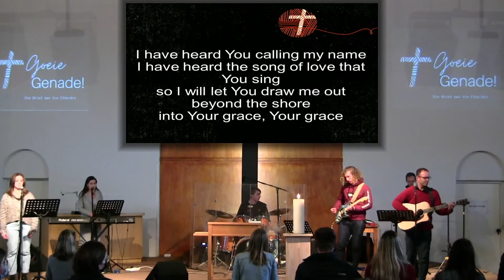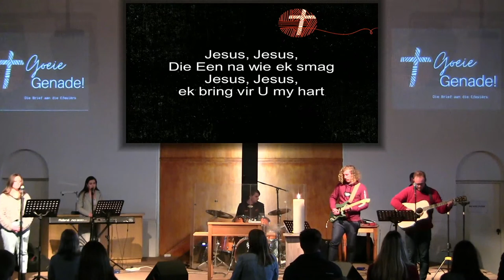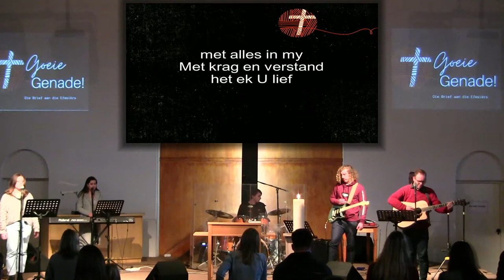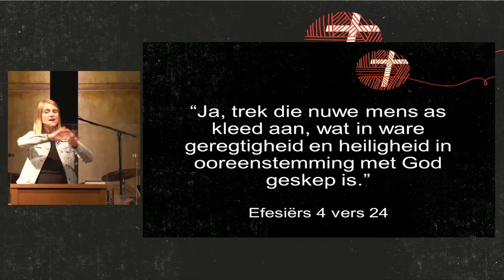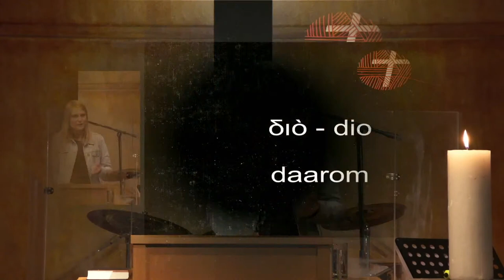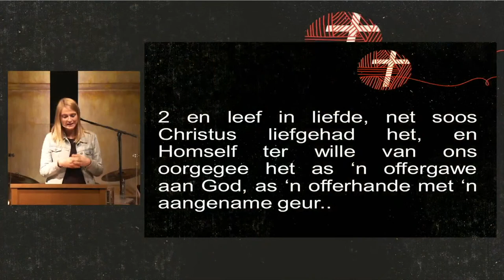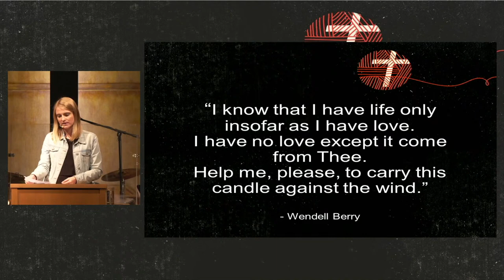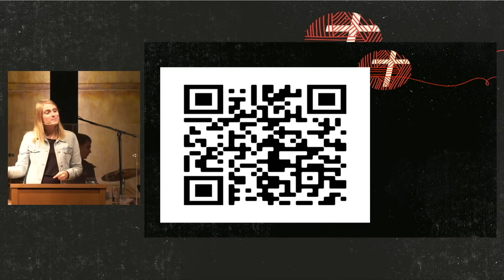Kruiskerk Erediens 29 Augustus 2021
prediker: Angelique Havenga
teks: Efesiërs 4:25-5:2
tema: Een vir almal en almal vir Een (Goeie Genade V)